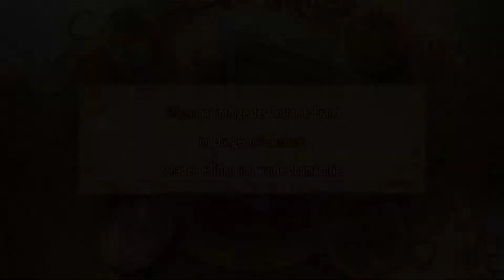PMD RETTERTEAM DX #31 [FHD/60 FPS/Deutsch] ⚔ Der heiße Albtraum geht weiter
⚔ Livestream vom 17. Oktober 2021